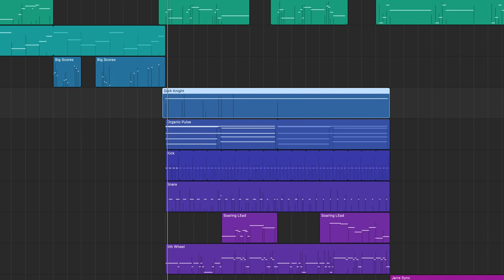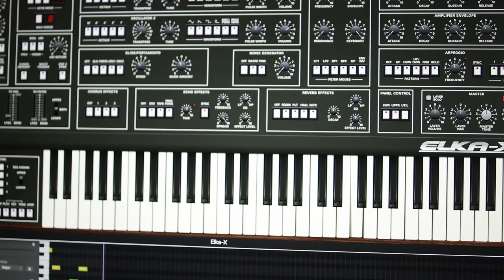Cherry Audio Elka-X Demo "INSPIRED" by Mike Martin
I was lucky enough to get an early preview of the @CherryAudiovst Elka-X and composed this piece called INSPIRED. The name as it implies, this wonderful instrument drove me to create this piece. Elka-X is an outstanding recreation of the Italian synthesizer the Elka Synthex with the addition of some great effects and more from the Cherry Audio team.

This track was created with 12 instances of Elka-X on Logic Pro X.
Valhalla Vintage Verb used on one track, otherwise it is all Elka-X effects.